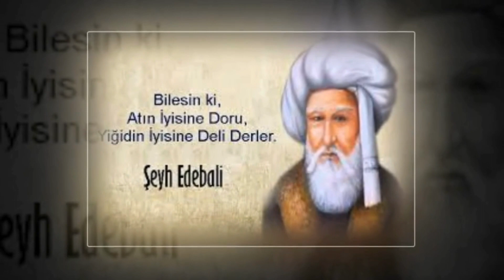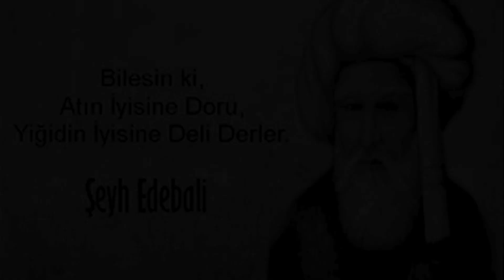ŞEYH EDEBALİ KİMDİR, HAYATI VE HAKKINDA BİLİNMEYENLER